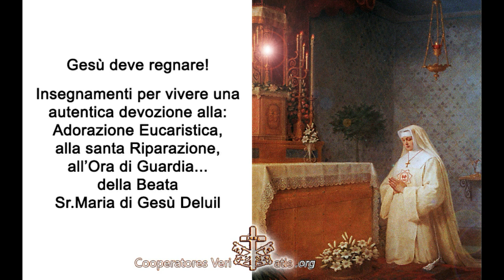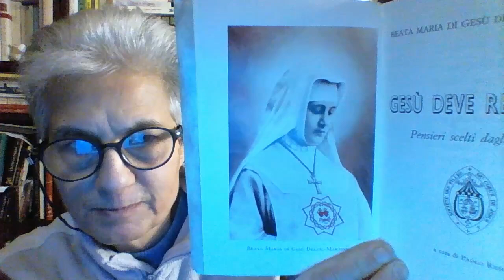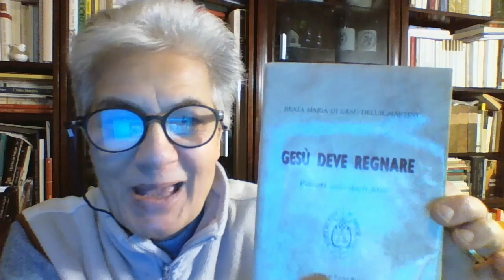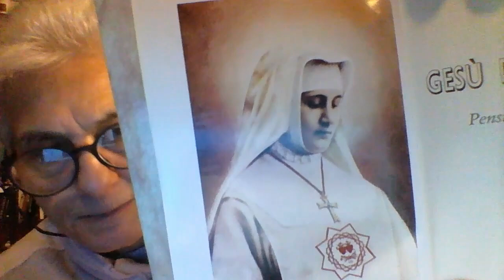Vivere, soffrire e morire, ma perché??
Cari Amici, siamo entrati nella Quaresima ma, le meditazioni che andremo a fare riguardano ogni giorno dell'anno... e le prendiamo da una bellissima Suora, la Beata Sr. Maria di Gesù Deluil-Martiny, Fondatrice dell'Istituto delle Figlie del Cuore di Gesù che, in Italia, si trovano a Venezia. Tutto il progetto di questa Fondazione ha un solo scopo: GESU' DEVE REGNARE... Gesù cerca ANIME, cerca i nostri cuori per trasformarli e regnare... Con gli Amici Massimiliano e la Daniela della Parrocchia virtuale Pietro Paolo Trinità, e l'aiuto delle catechesi di Padre Francesco sull'Adorazione Eucaristica, sulle Guardie d'Onore che troverete qui - stiamo già operando con i Cenacoli di Preghiera su questa scia... Ora, nell'augurare a tutti un santo percorso quaresimale, auguriamo anche una santa meditazione.